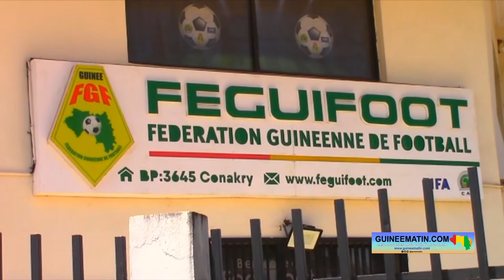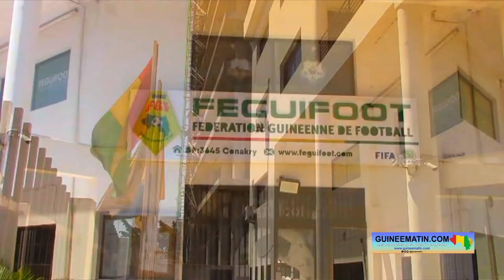Football : le championnat guinéen de ligue1 reprend le 28 octobre prochain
L’annonce officielle a été faite lors d’un point de presse ce mardi, 25 octobre 2022, par le Comité de Normalisation (CONOR), en compagnie du bureau provisoire de gestion de la ligue guinéenne de football professionnel (LGFP). La Ligue1 de football guinéen va reprendre le vendredi prochain. Et, plusieurs nouveautés sont entreprises pour faire de cette saison une réussite, a appris Guineematin.com à travers un de ses reporters.

La présente saison va démarrer sur fond de contestation, d’autant plus que de nombreux clubs engagés dans cette compétition nationale ont décidé de boycotter le championnat. En tout cas, sur les 14 clubs qui composent le championnat de ligue1, 7 ont déjà déclaré leur volonté de ne pas y participer. Et ceci, en signe de protestation contre la dissolution du bureau exécutif de la LGFP (qui était dirigé par le général Mathurin Bangoura). Mais, selon le porte-parole du CONOR, Me Mohamed Sidiki Sylla, des « nouveautés » sont prévues pour la réussite de cette nouvelle saison.

« Pour le lancement du championnat, il est important de noter qu’effectivement le championnat va être lancé le 28 octobre 2022. Et, pour cette nouvelle saison, il y a beaucoup de nouveautés que le comité de normalisation, avec la ligue guinéenne de football professionnel, entend mettre en place. Une de ces nouveautés, c’est l’arrivée des licences numériques. À partir de maintenant, il n’y a plus de licence papier. Ce qui permet de résorber notamment les questions sur les âges des joueurs auxquels on a été confronté. Donc, la licence numérique présente plusieurs avantages. Nous avons annoncé que les primes des arbitres ont été rehaussées de 40%. Bien entendu, cela va avec un regard du CONOR et de la fédération guinéenne de football sur les arbitres. Autant on améliore les conditions de travail des uns et des autres, autant on tient à ce que chacun fasse le travail qui est absolument attendu de lui. Et, à cet égard, il y a des choses qui sont en train d’être mises en place pour que sur la question d’arbitrage, qu’il n’y ait absolument aucun problème, aucun scandale ou aucun reproche à faire à l’arbitrage. De toutes les façons, nous serons là pour y veiller », a-t-il indiqué.

À partir de cette année, le championnat guinéen de ligue1 va s’appeler « ligue1 Guicopress ». Le porte-parole du CONOR informe qu’un nouveau contrat a été signé avec Guicopress. Et, d’où cette nouvelle appellation.
« Il y a eu effectivement un accord avec Guicopress. Un contrat de sponsoring qui couvre les équipes nationales, le championnat de ligue1 et la coupe nationale qui porte sur un montant de 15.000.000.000 (quinze milliards) de francs guinéens sur quatre (4) ans. Ce qui fait 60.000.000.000 (soixante milliards) de francs guinéens sur la durée du contrat. Dans le monde du football en Guinée, jamais on avait mobilisé autant d’argent pour financer les activités liées au football. Précisions importantes à apporter par rapport à ce contrat de sponsoring, c’est que la moitié de ces montants, donc sept milliards cinq cents, vont dans le financement d’infrastructures sportives et associés. On parle de terrain de proximité avec des gazons synthétiques, on parle de la construction d’académies de football, on parle de rénovation d’infrastructures qui sont importantes pour les équipes nationales », a dit Me Mohamed Sidiki Sylla, sans pour autant permettre aux journalistes de poser des questions sur cette reprise du championnat.